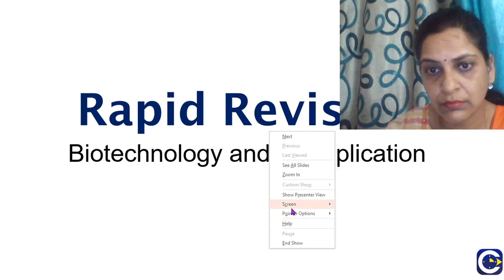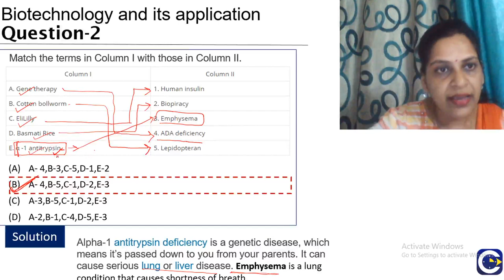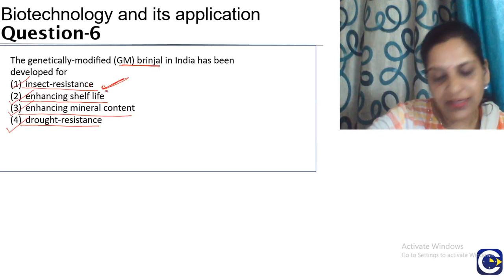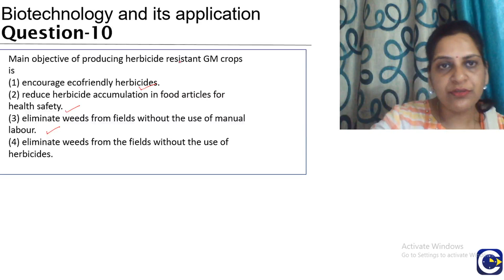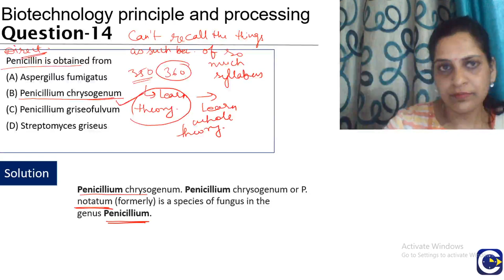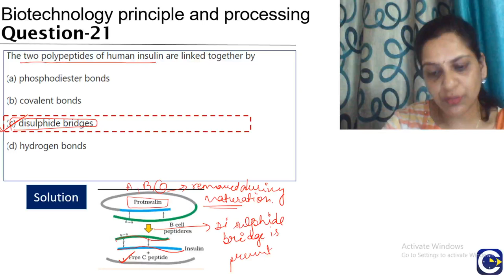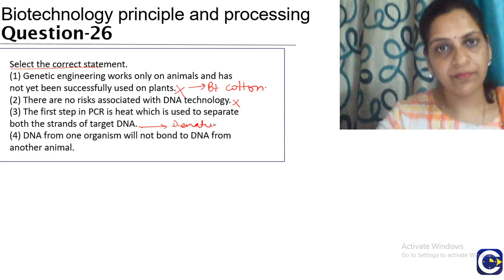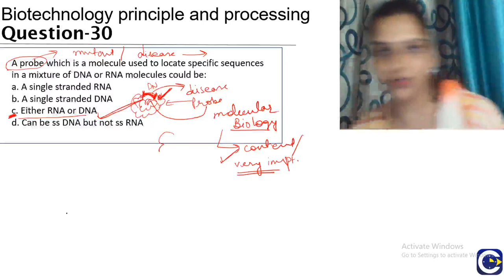Rapid Revision Session-2-Biotechnology and Its Applications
This live session covers important models of questions from the topic Biotechnology and Its Applications